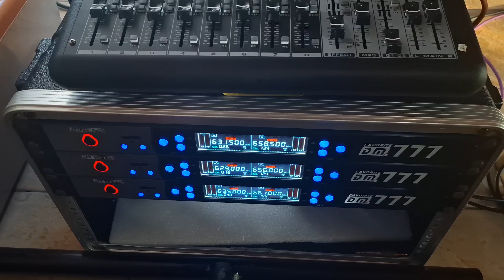Paket Hajatan Minim Budget hasil Profesional...